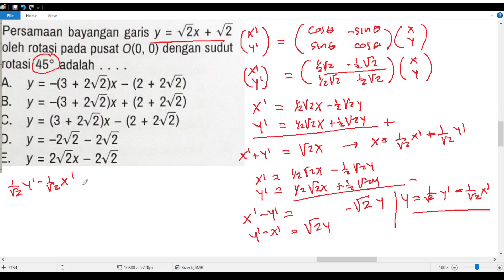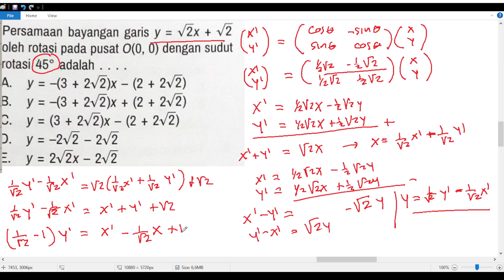transformasi rotasi matematika kelas 11 kurikulum merdeka latihan no 6